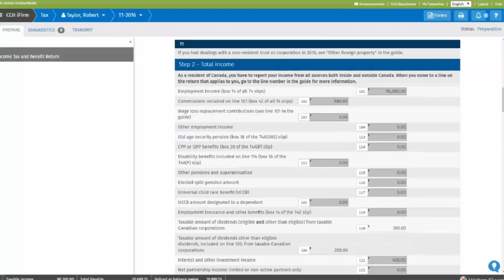Jumping to a Source Cell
CCH iFirm Taxprep